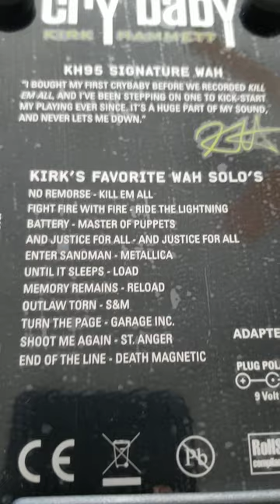Metallica guitar tab books.